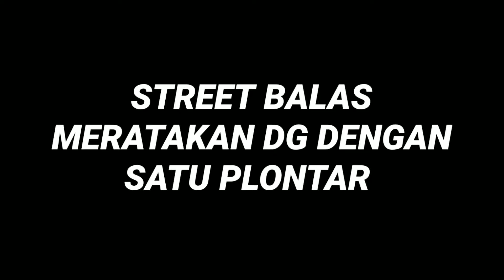MOMEN STREET MEMBALAS ABAXXX YANG MERATAKAN EVOS DENGAN SATU GRANAT!